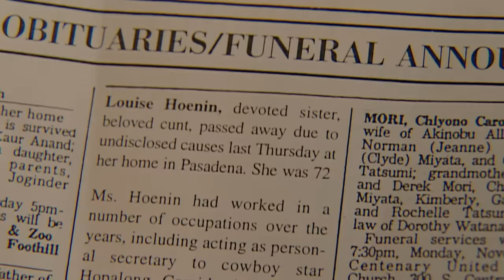Curb Your Enthusiasm: Larry on Trial, Day Three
Larry returns to Atlanta, where he gets involved in Richard’s love life and reveals a secret about Cheryl.